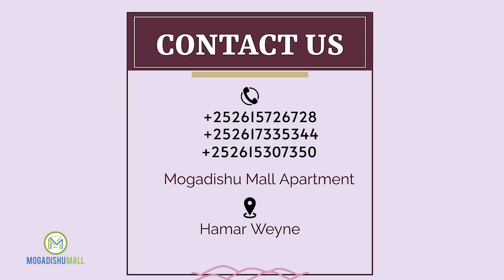Farxad Gabadhii laga soo xaday Gobalka ee dadka lagatay oo la helay, silac ay martay daawo